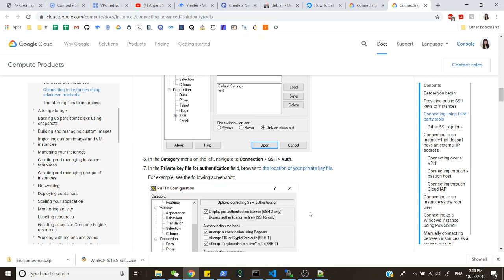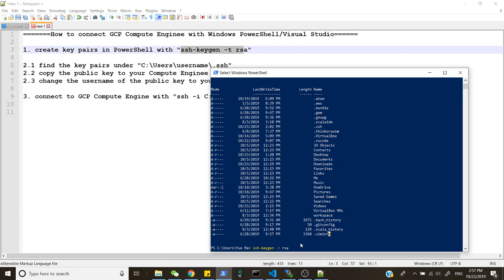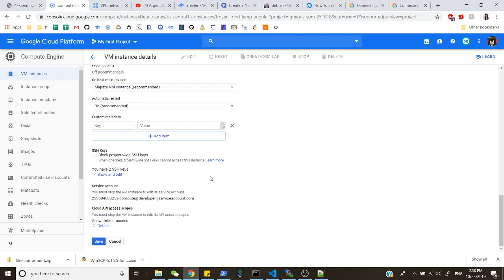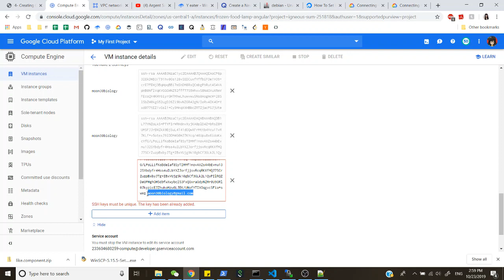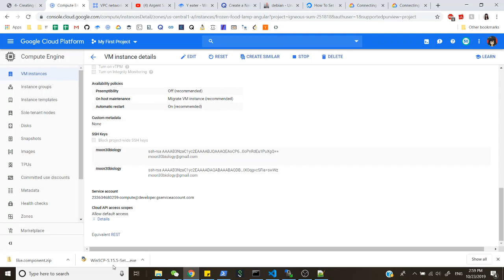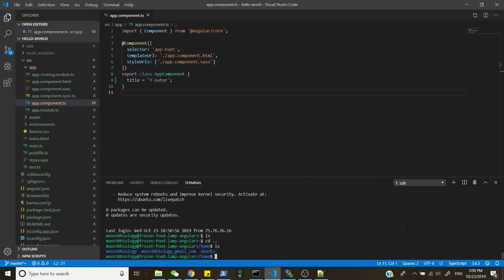SSH Connect Google Cloud Compute Engine to Windows via PowerShell inside Visual Studio